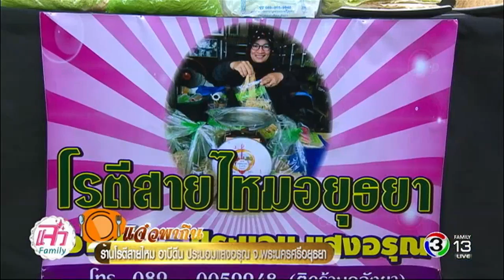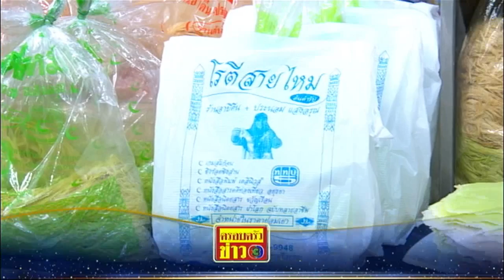แจ๋วพากิน | ร้านโรตีสายไหม อาบีดีน ประนอมแสงอรุณ จ.พระนครศรีอยุธยา | 14-06-60 | Ch3Thailand